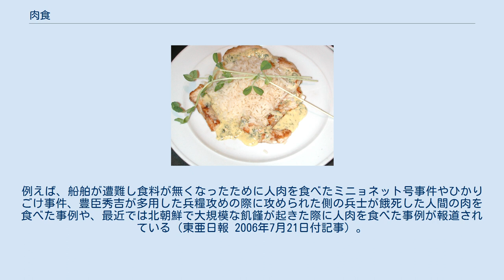肉食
肉食（にくしょく、にくじき）とは、 狩猟採集社会では、（最近の学者らの指摘のように実際には採集のほうが基本であるにしても）自然界の鳥・獣を捕えて、その肉を食べていた。
こうした狩猟は現代も行われており、獲物の肉は狩猟者本人が食用にするだけでなく、販売もされている（ジビエ）。
 畜産を含む農業が発達すると、家畜として育てられた動物の肉を食べることが主流となった。
飼料を与えて育てた家畜から食肉を生産することは、人間が直接的に植物性の食物を食べるよりも多くの飼料植物を必要とし、効率がかなり悪い。
世界人口の増加による食肉不足への備えや、獣肉を避ける人向けに、食感を肉に近づけた植物由来の人工肉も開発・販売されている。
 様々な宗教で、もととなる動物の種類や処理方法により、食してよい肉と食してはいけない肉を区別している。
宗教とは別の個人的な価値観や嗜好、健康上の理由などで肉全体あるいは一部の肉を食べない人もいる。
 動物考古学においては遺跡から出土した野生獣や家畜の動物遺体（動物の骨）を素材に、遺跡の性格などと総合して食用としての用途を考察する。
イヌやウマなどは埋葬されたケースもあり、遺跡から出土した動物遺体の用途の判断は、まず骨格が解剖学的位置を保った埋葬事例と区別する点が留意される。
 動物を食肉として利用するためには刃物を用いて部位を切り分け、筋肉を骨から剥がし、場合によっては骨自体を断ち切り、骨膜を剥離するなど様々な作業が行われ、その過程で骨自体に解体痕（切痕）や切断痕、掻痕などが残される。
また、食肉痕跡の可能性のある獣骨は破損した骨が散乱した状態で出土することも特徴とされている。
ただし、これらの特徴を有している資料も、祭祀や鷹狩の餌としての利用など食肉に付随する、あるいは食肉以外の用途であった可能性も考えられる。
 また、肉食の痕跡は人骨に残されるコラーゲンに含まれる炭素と窒素の同位体比測定から推察する手法も確立されている。
 魚類に関しては、自然界の魚を捕えて、つまり漁を行って魚を得てそれを食べている割合が圧倒的に多い。
日本では伝統的に魚を食べること（魚肉を食べること）がさかんであり、これが日本人の健康に貢献していることが知られている。
 また、様々な獣や鳥の狩猟が行われて、食べられている。
農業が盛んになってからは狩猟をして捕える量よりもむしろ肉畜を飼育する割合が増えたが、ヨーロッパでは自然界の木の実、木の芽などを食べて育ったジビエのおいしさがよく理解されており、高級料理店でさかんに食べられており、食材店でも並んでいる。
日本でもようやくそれに気付く人が増えてきた。
 家畜一覧より改変（2003-xij-20現在）。
 その他地域、文化により多数。
 多くの文化では、宗教的、政治的、衛生的な必要から肉食に対して制限・制約するという食のタブーがある。
多くの文化の中で、ユダヤ教、キリスト教やイスラム教等のアブラハム系の宗教の場合は、特に著しい。
 原始仏教 仏教では肉食を「にくじき」と読む。
原始仏教では、比丘（僧侶）は糧（かて）をその日ごとで乞食（こつじき）することにより食を得、与えられた余り物の食べ物に肉が入っていようがなかろうが差別なく食べることになっていた。
 南伝（上座部仏教のパーリ経典）および北伝（大乗仏教）のなかでも古い経典においては、釈迦その人が肉食をしたこと、釈迦の最後の食事は豚肉料理であったと記されている（肉食を否定する大乗仏教においては豚の好むキノコを使った料理とされている）。
さらに、釈迦仏の弟子であったデーヴァダッタ（提婆達多）が違背した原因は、デーヴァダッタが菜食主義を戒律に含める主張を釈迦が明確に否定したからであると記されている。
 生き物の殺生を禁止する仏教において肉食が禁止されていない事は矛盾であるとように思われるが、これは当時の肉食に関する宗教論争と関係する。
仏教の起こった当時のインドにおいては仏教だけでなくジャイナ教などの多くの宗派がアヒンサー（不殺生）を標榜していた。
特にジャイナ教においては畑を耕すことによって虫が殺されることなどを指摘し、肉食する、しないにかかわらず生存する限り間接殺を免れぬことを理由に、無食による自殺を最上の行とした。
これに対して仏教は間接殺を理論的に突き詰めることの限界を理由に中道を掲げ実際に生き物を殺す直接殺のみを明確に禁じ、間接殺においてはあくまでも貰い物の肉が、殺す所を見なかった肉、供養のために殺されたと聞かなかった肉、自分の為に殺された疑いの無い肉という「三種...